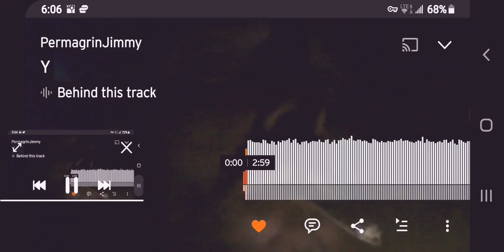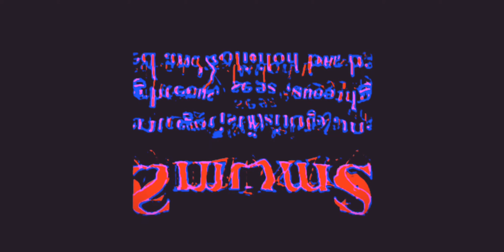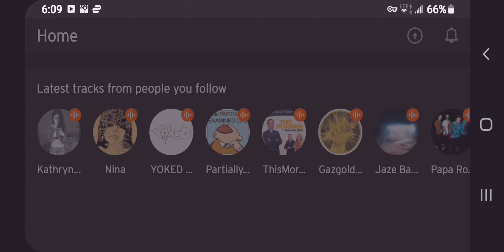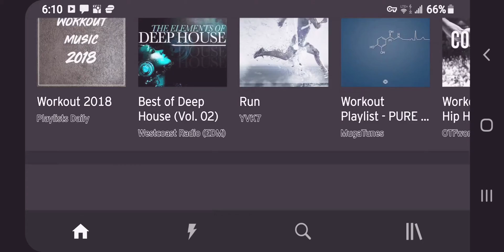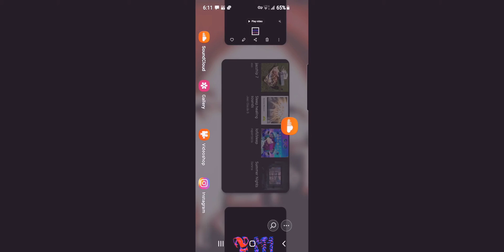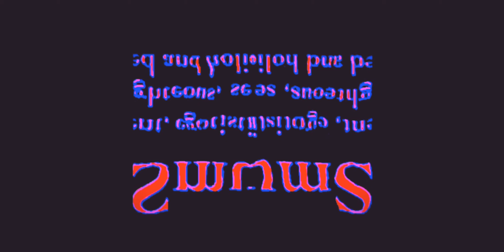ANYTHING WILL DO @¿•○ THE BLISTERS